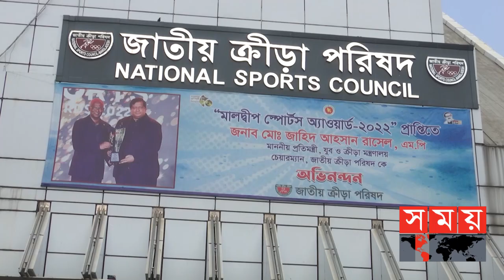প্রস্তুতিতে সমস্যায় কমনওয়েলথ গেমসে অংশ নেয়া জিমন্যাস্টরা | Gymnastics | National Sports Council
ক্রীড়া পরিষদের অনুমোদনের পরও, রেসলিং ফেডারেশনের আধিপত্যের কারণে বরাদ্দকৃত জায়গা বুঝে না পাওয়ার অভিযোগ জিমন্যাসটিকস ফেডারেশনের। সবগুলো ইভেন্টের অনুশীলন করতে, যত দ্রুত সম্ভব বরাদ্দকৃত জায়গা পাওয়ার দাবি কমনওয়েলথে অংশ নেয়া জিমন্যাস্টদের।